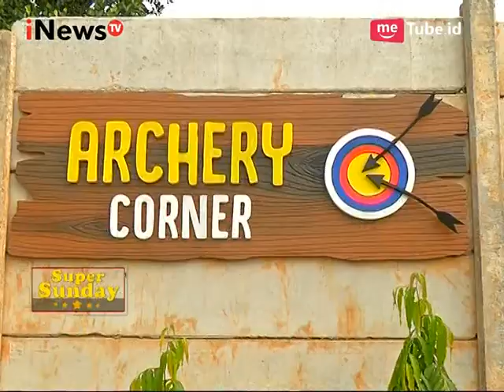Berkuda Harus Menggunakan Peralatan Khusus Part 04 - iNews Pagi Super Sunday 06/08